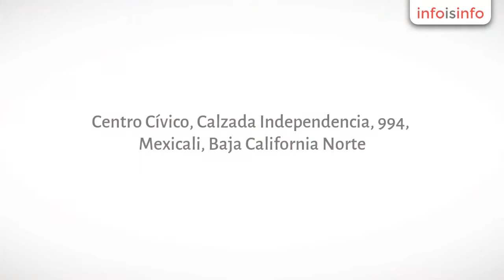Banda ancha en Mexicali - Nextel - Mexicali (Centro) - InfoIsInfo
Nextel - Mexicali (Centro), Banda ancha en Mexicali. Más Información

Mucho más que un Radio: Soluciones en Comunicación Móvil. Contrataciones. Asesoría Personalizada. Servicios de Valor Agregado que ningún otro distribuidor te ofrecerá

Planes de Renta Mensual.
Planes de Internet Nextel.
Nextel Prepago
Asesoría Personalizada.

Planes de Telefonía Móvil.

Contratos. Activaciones. Nextel Prepago.